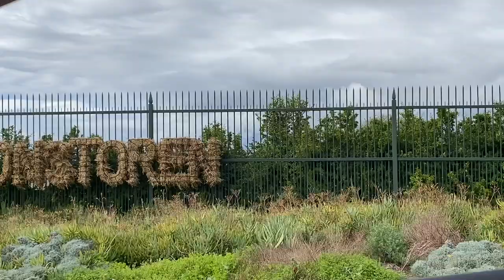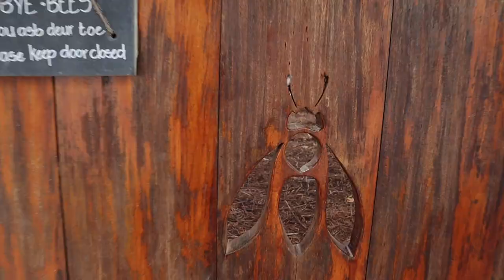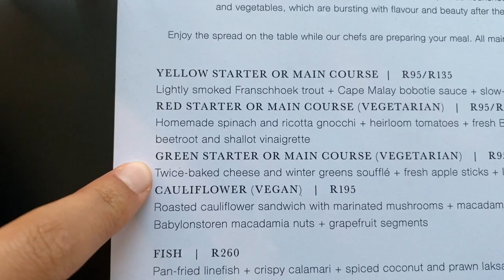Is it worth it to stay at Babylonstoren Wine Farm, Cape Winelands?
When people visit the wine farms in Cape Town, South Africa, normally you just go for wine tasting and not much else.🍷🥴 But there is so much more to do!

We spent a couple nights at Babylonstoren, in the Cape Winelands, and we LOVED our little taste of farm life. We are just starting our vlog, so we thought this would be a great opportunity to show you all the amazing things that you can do in Cape Town, and specifically what you can expect if you are lucky enough to get to spend a night at a wine farm.

The Cape Wine Lands in South Africa offer so much natural beauty, and we are excited to show you all it has to offer!